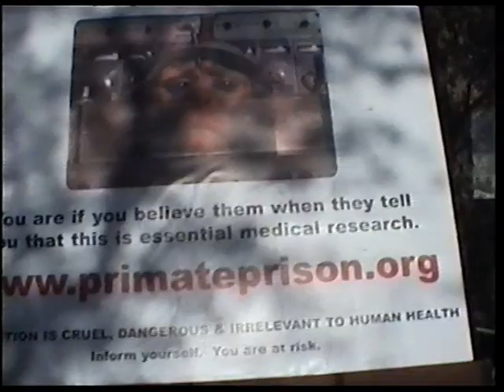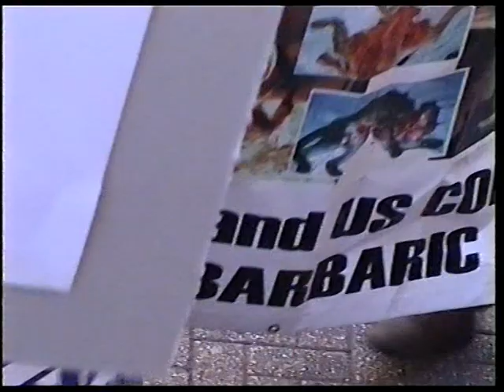The Cambridge Victory part 1 of 3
The Cambridge Victory captures the SPEAC (later to become SPEAK) National Demonstration in October 2003.  This massive demonstration, along with other grass roots campaigning, led to Cambridge University dropping its plans to build a primate experimental laboratory at Girton.  In part one we hear speeches from Mel Broughton and Sue from the XCAPE campaign.